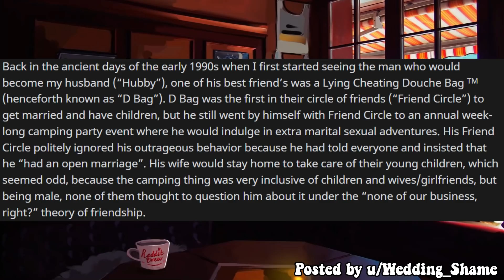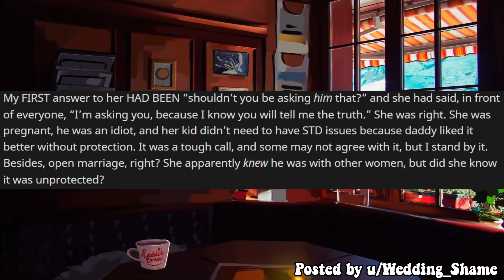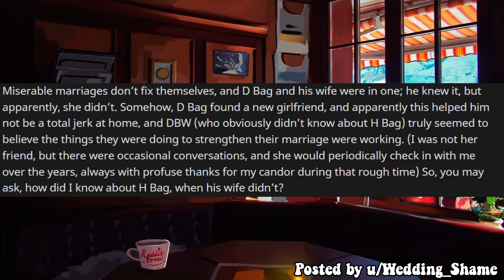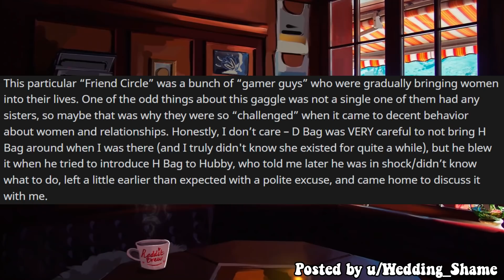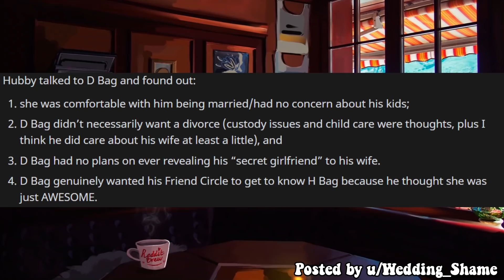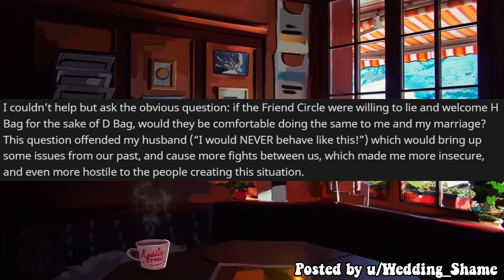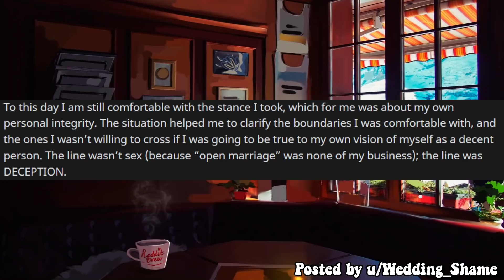My Husbands Friend Brought His Mistress Into Our Group; Everyone Is HAPPY About It - Entitled People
Entitled People / Entitled Parents Reddit Stories

Hey guys! Today I have part 1 of an entitled people reddit story for you, involving a cheating friend that is a complete POS, as well as all parties involved. No one is innocent in this saga!

0:00 Intro
0:12 The Cheating Friend Pt.1